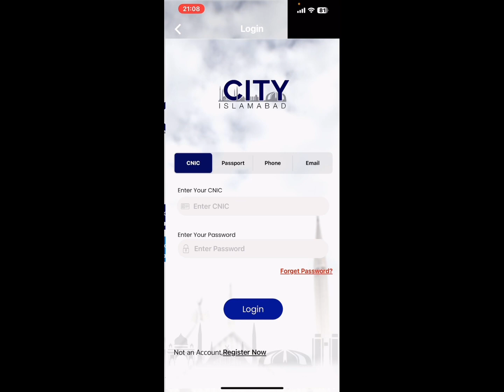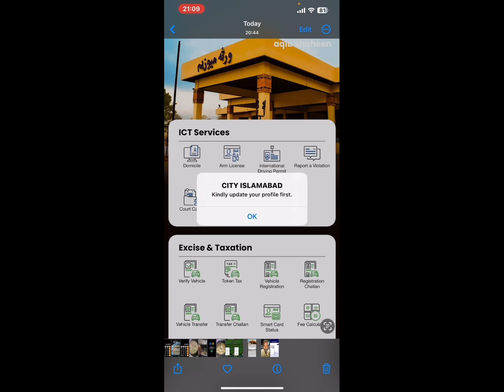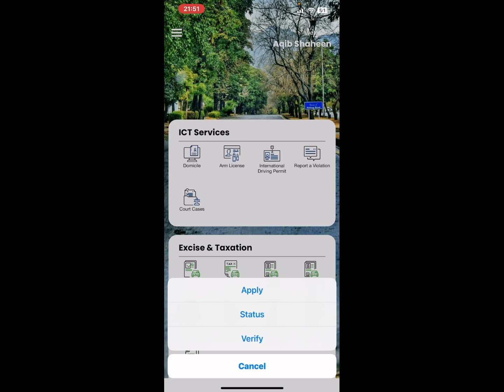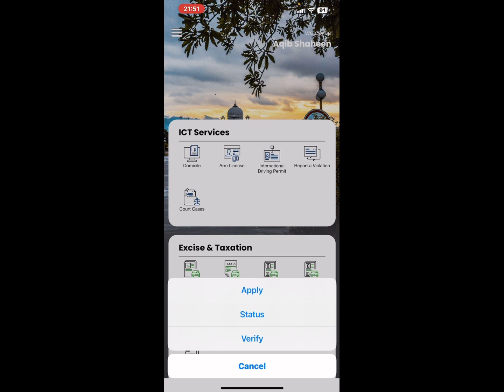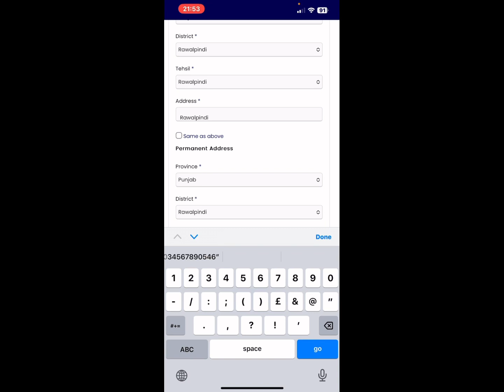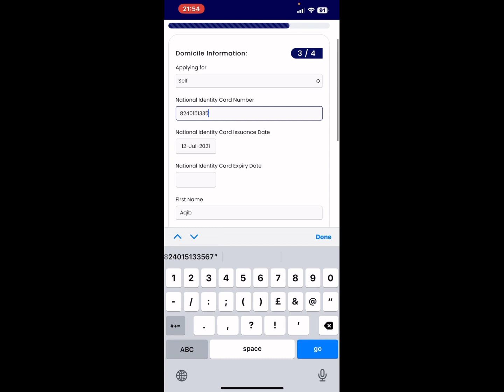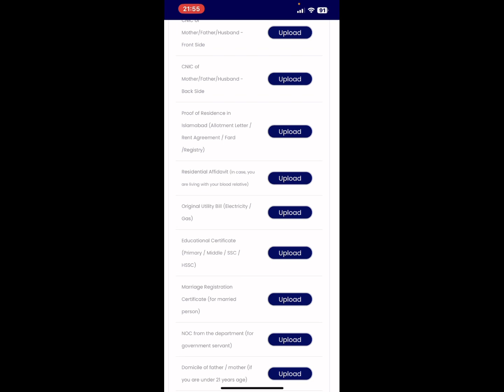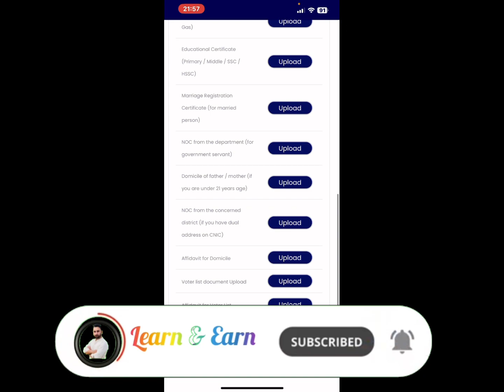How to apply for domicile online || ghar baithy domicile banwayen || aqib shaheen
Title

 This Video is about how to apply Online for Domicile from Home. Easy and details steps for Islamabad Domicile